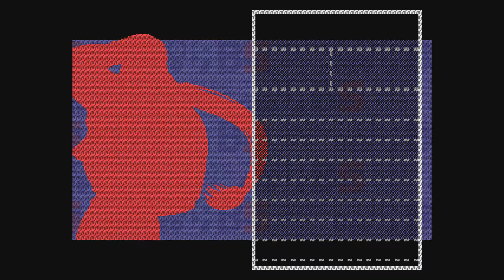Realbout Fatal Fury Special - FATAL FURY BATTLE ARCHIVES Vol. 2 - Neo Geo - PlayStation 4 Gameplay